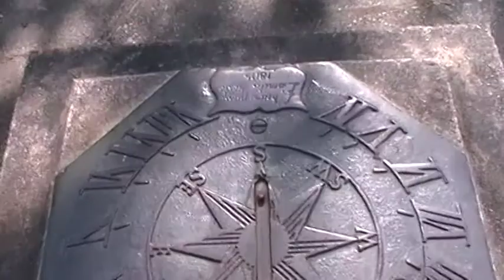HARRY POTTER HOGWARTS !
Hey guys,